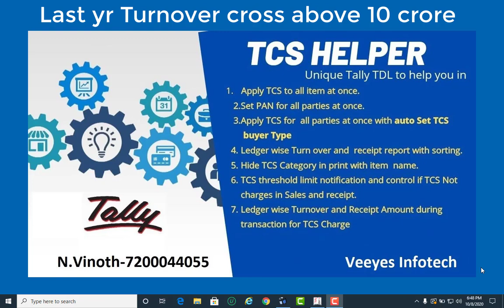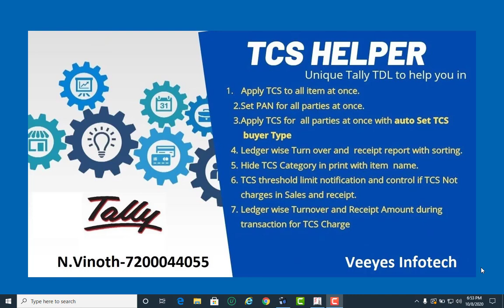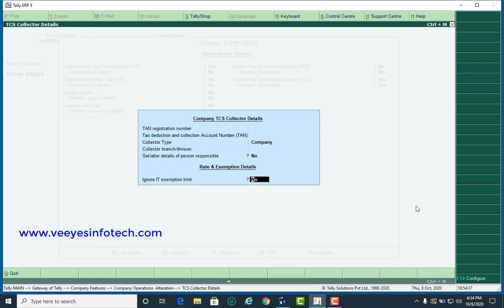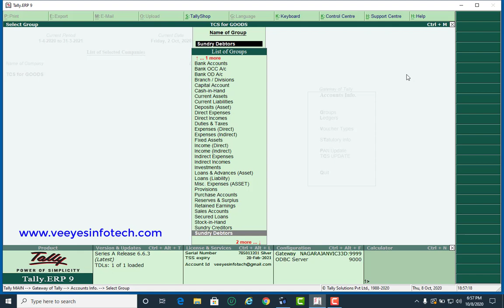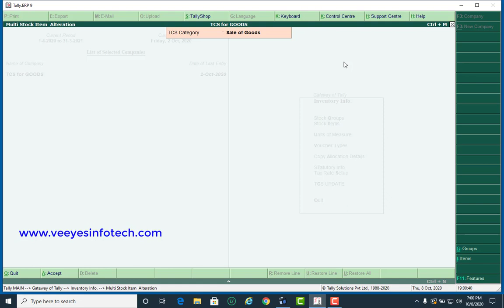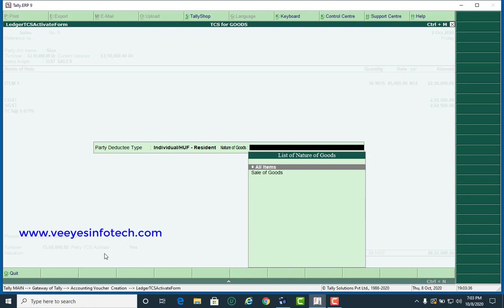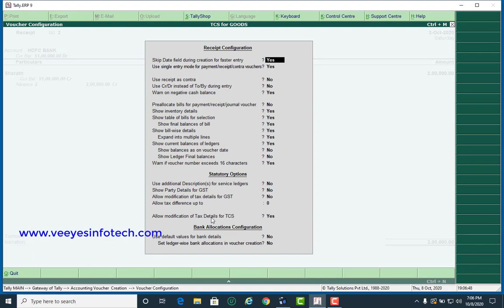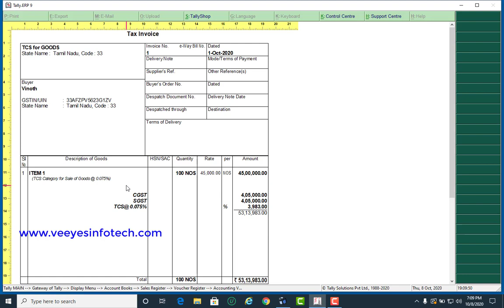Tcs in Tally.ERP9 and Tcs addon 01.10.2020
Rs.1800 only

TCS ON SALE OF GOODS USING TALLY.ERP9 IN SALES || TCS ON SALE OF 50 LAKH TCS AMENDMENTS USING TALLY

TCS on Sale of Goods using Tally.ERP9

For Tally Inquiry / Renewal / Support / Customization

VEEYES INFOTECH.
[Tally Certified Partner]

Finance Bill 2020 has amended Tax collection at Source (TCS) provisions in order to widen and deepen its tax base by including remittance under liberalized remittance scheme, sale of overseas tour packages, and sale of goods. This change shall come in force from 1st October 2020. Refer to the table below for new provisions under TCS:

Si. No.

Section

TCS Nature of Goods

1.Section 206C(1G)(a)
Foreign Remittance through Liberalised Remittance Scheme

2.Education loan taken under 80E and Remitted out of India

3.Section 206C(1G)(b)
Sale of the overseas tour package

4.Section 206C(1H)

Sale of any goods [Except goods on which TCS is applicable as per section 206C(1), 206C(1F) and 206C(1G)]

To ensure that you remain compliant with these new sections, if applicable to you, we have come up with the help article. Please find the link to this article as below:

This help article will provide the necessary guidance to help you setup Tally accordingly.

TCS in Tally. A new change applicable from 1 October 2020 TCS Entry on sale of Goods. TCS on Sale of Goods for Section 206C(1H) of Income Tax Act
The Government of India has introduced a new Section 206C(1H) of the Income Tax Act, 1961 with regards to “Tax Collection at Source”.
Applicable to all sellers of goods whose turnover for the preceding Financial Years exceeds Rs. 10  Crores rupees.

Example:
If during FY 2019-20, turnover was exceeded ₹10 Crores, then For FY 2020-21 w.e.f 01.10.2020, this provision will apply to such sellers.

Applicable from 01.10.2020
1. Every seller who has received any amount as sale consideration above Rs. 50 lakhs has to collect an additional 0.075% of the bill amount, collect PAN, and pay as TCS every month.

2. TCS returns have to be filed as like TDS returns are filed.

3. So everyone is advised to complete accounting for a half year till 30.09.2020 and separate parties with whom the sale of Rs. 50 lakhs is made.

4.  From every sale after 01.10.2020 to such parties levy 0.075% TCS in every bill and keep a record of the same

Accordingly, sellers will need to add 0.075% to the bill value and deposit with the government on receipt of the payment from buyers.
A new TCS nature of goods has been introduced under Section 206C(1H). As per this, if the total turnover/sales/gross receipts from the sale of goods is exceeding Rs 10 crore in the previous financial year and if the sales to a buyer are exceeding Rs 50 lakhs in the current financial year then the seller has to collect TCS from such buyer for the value exceeding the limit of Rs. 50 lakh.

QUERIES SOLVED:
1) TCS ON SALE OF 50 LAKH TCS AMENDMENTS INCOME TAX 2020
2) TCS AMENDMENTS INCOME TAX
3) TCS AMENDMENTS INCOME TAX 2020
4) TALLY IN HINDI TCS ON SALE OF GOODS USING TALLY.ERP9
5) GST 2020 Auto Calculate TCS in Tally
6) TCS ON SALE OF 50 LAKH TCS AMENDMENTS INCOME TAX 2020
7) TALLY IN HINDI TCS ON SALE OF GOODS USING TALLY.ERP9 TCS in Tally. A new change applicable from 1 October 2020 TCS Entry on sale of Goods. TCS on Sale of Goods for Section 206C(1H) of Income Tax Act.